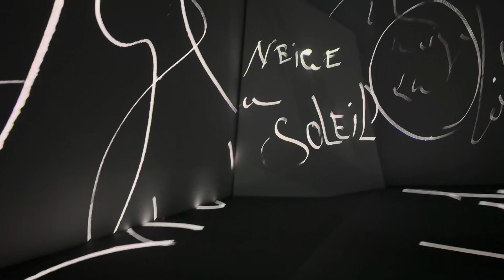تخيل بيكاسو ٥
معرض تخيل بكاسيو من وزارة الثقافة السعودية الرياض ليسن فالي